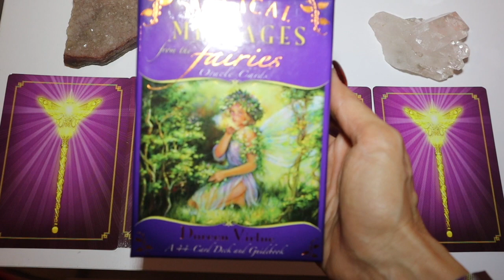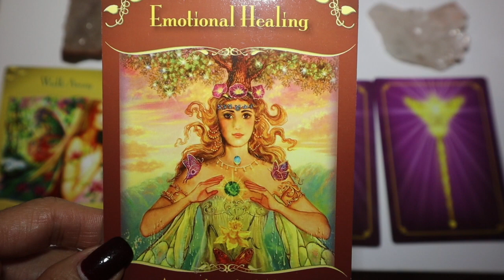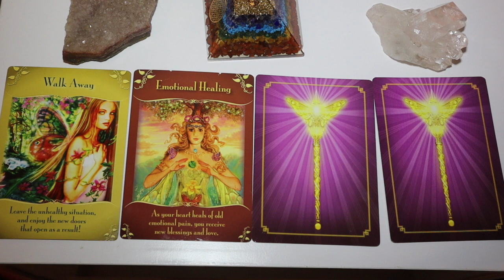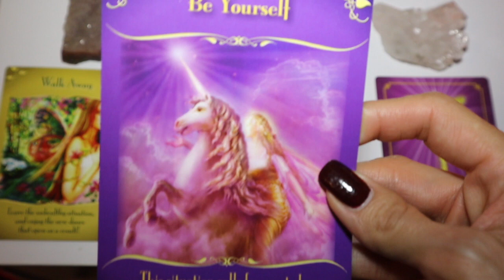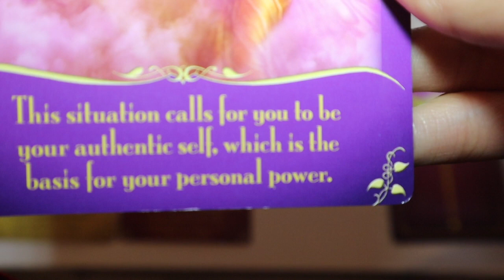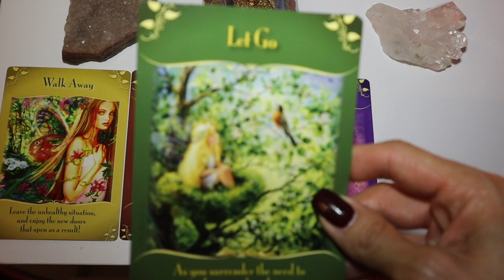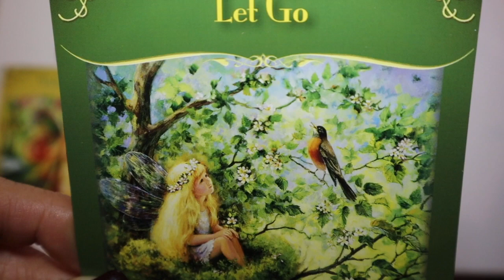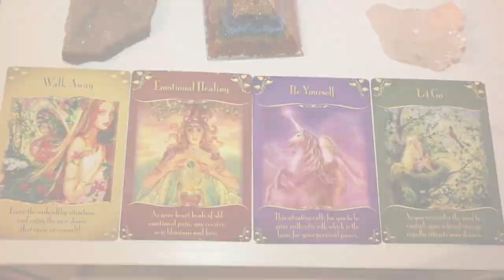DM Walking Away & Letting go for Renewal - Emotional Healing - Twin flame Soulmates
This reading is a generalized reading focusing on love, Soulmates, Twin flames & Divine Partners. Week 11/4-10/2018

If you landed on this reading and it doesn't match up to the dates, this reading was sent to you and is revealing a special message for you.

Cards in this reading:

Walk away

Letting go of negative energy is in order to release anything that does not serve a purpose. The Divine masculine is slowly letting go of the past as we’ve had been seeing in the previous readings over the last few weeks and the Divine masculine now knows that there is a new door on the other side but he needs to release and surrender the energies that DM has been holding onto for so long.

Emotional healing

As the Divine masculine let go, there’s also an emotional healing happening for both Divine masculine and Divine feminine. Letting go of old past wounds is very difficult for many, but this is part of the process with energy balancing when it comes to Divine masculine & Divine feminine. There’s a lot of purging, especially with the end of Venus retrograde and now the beginning of Mercury retrograde shadow phase; there is a lot of emotional blockage that is slowly opening and Divine masculine can now start moving forward.

Be yourself

Divine feminine is now learning how to be herself and not care about what others think.

Divine feminine has been afraid to shine and express her inner soul. This is the time when new beginnings are about to merge with DF & DM. As we both are healing, there is a new transformation that is helping them both into union.

Let go

Surrendering can be a difficult process, releasing something that you’ve been holding onto is the cause of your stand still in a relationship. It’s time to release and let go to start fresh. DM & DF art starting to get it and letting go of past old wounds. They are both working on themselves to get this right.

Doreen Virture Magical Messages from the fairies oracle cards

Watch this video completely to receive the